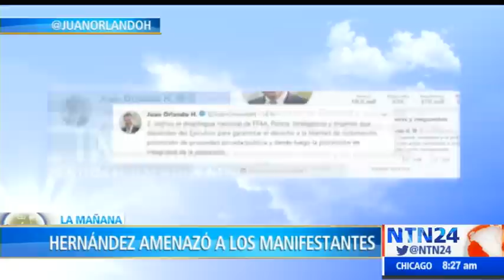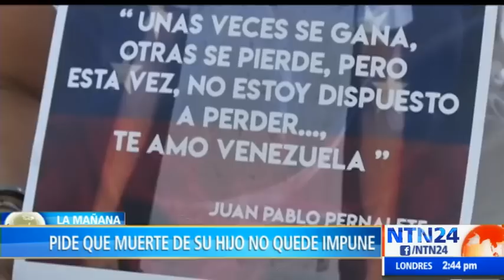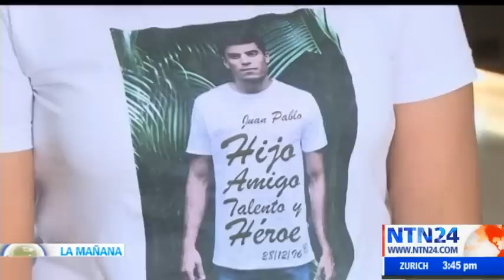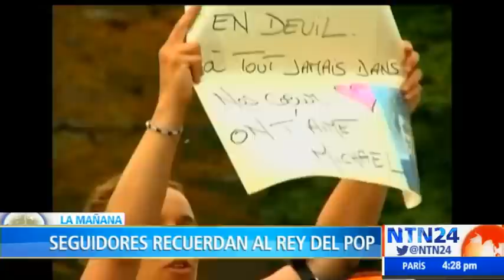La Mañana de NTN24 / martes 25 de junio de 2019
Las noticias más destacadas de América Latina y el mundo en La Mañana de NTN24. Vea aquí la emisión del martes 25 de junio de 2019.